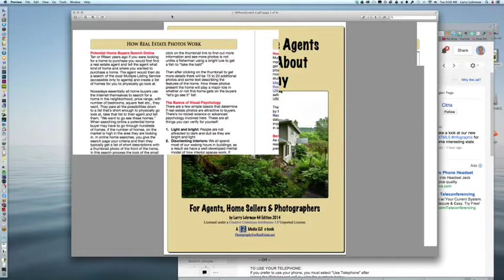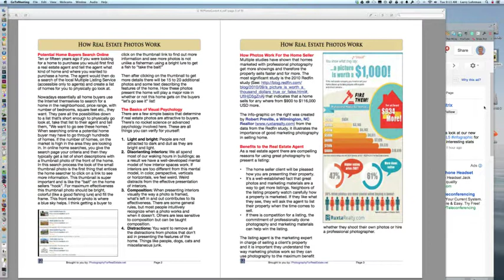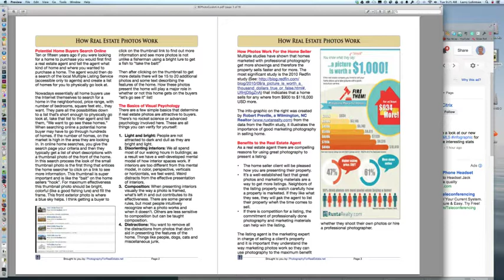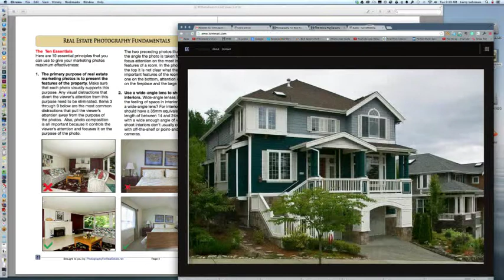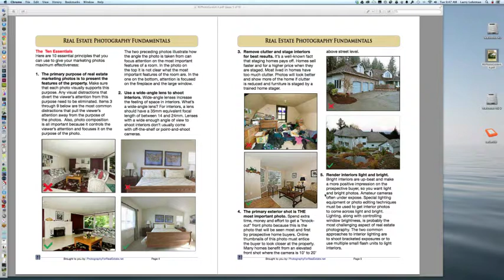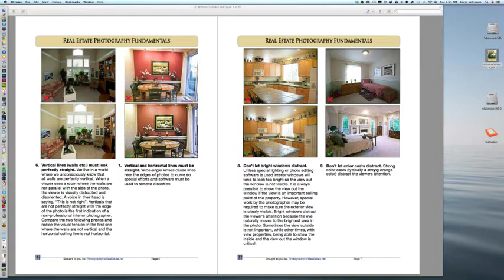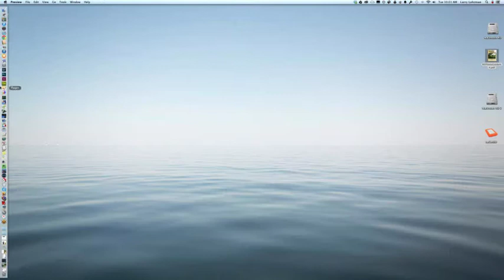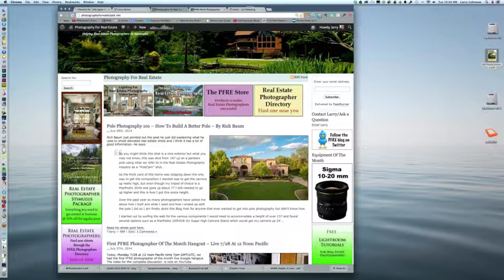Mastering Photography in your Real Estate Business